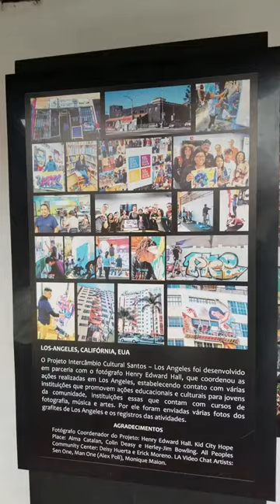Museum of Sacred Art at Santos - Graffiti Art display